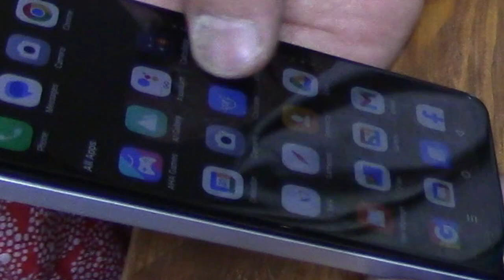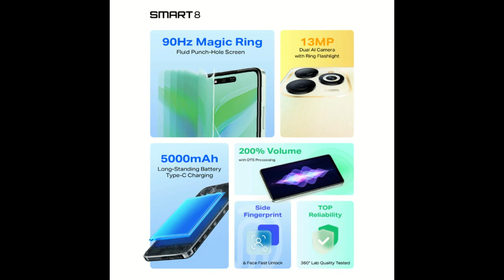Unboxing Infinix Smart 8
Product Description
• RAM+ROM: 4GB+128GB/256GB
• Operating System (OS): Android 13
• Processor: Unisoc T606 Octa-Core Gaming Processor
• Battery: 5000mAh Long-standing Battery Type-C Charging
• Display: 6.6" HD + 90hz Punch-Hole Display
• Rear Camera: 13MP+AI LENS
• Front Camera: 8MP
• Color Available: Shinny Gold, Timber Black, Crystal Green, White